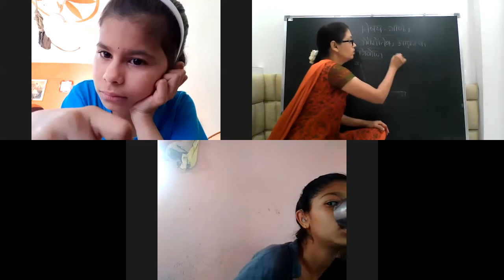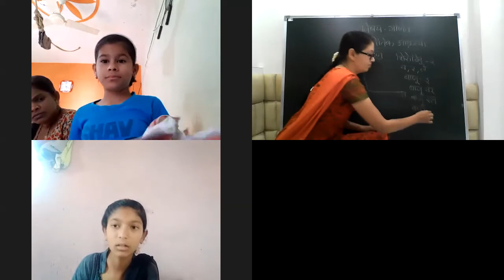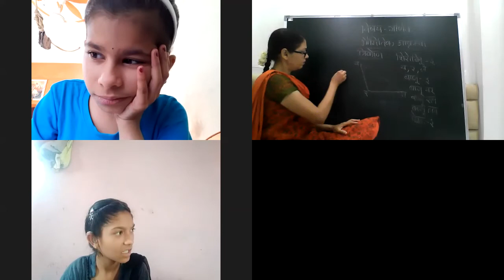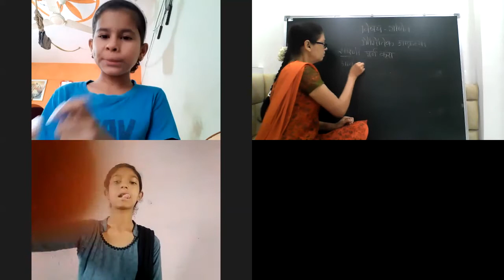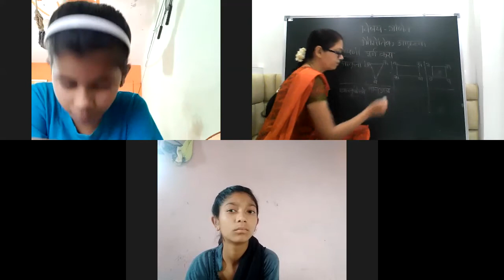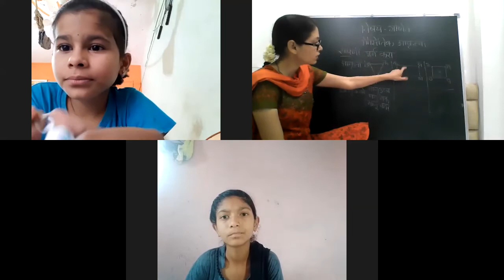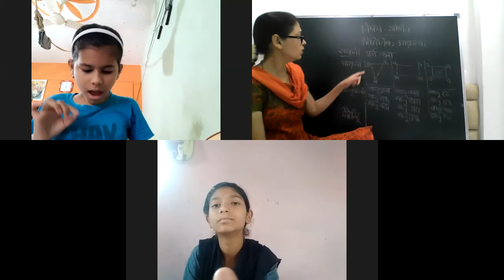शिरोबिंदू व बाजू २, इयत्ता चौथी गणित , भौमितिक आकृत्या